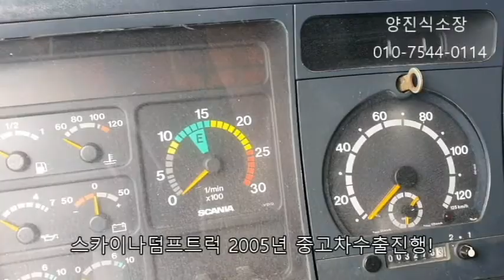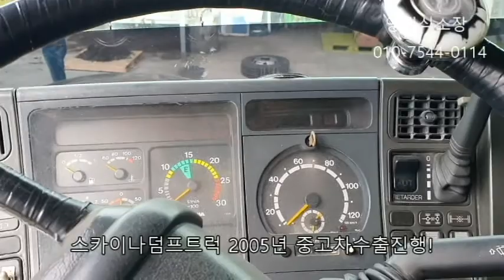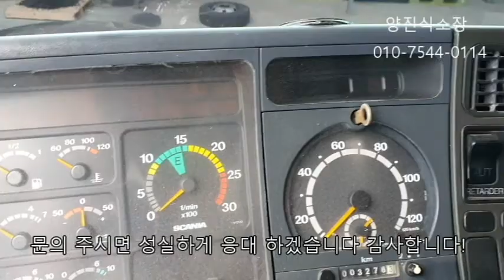[폐차 수출]스카니아덤프트럭 현대보다 중고차가치는 떨어져도 수출은 지속 됩니다 Dumptrucks Korean Export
안녕하십니까 중고차수출업체  양진식 소장 입니다
덤프트럭은 상용차에서 가치있고 가장인기있는 차종입니다
덤프트럭 수출가능한 연식은 1998년 1999년 2000년 2001년 2002년 2003년 2004년 2005년 2006년 2007년 까지 입니다
덤프트럭은 건설기계에 해당 됩니다
대형덤프트럭 수출로 진행 가능 합니다
요즘 동남아 아프리카 덤프트럭 수입국에서는 건설경기가 좋습니다
특히 덤프트럭 수요가 많습니다
덤프트럭은 상용트럭이 아닌 건설기계로 분류 됩니다
중고트럭 수출중에가장덤프트럭이가장  비쌉니다
덤프트럭 믹서트럭 펌프카 수출 인기 차량 입니다
덤프트럭폐차하지 마시고 중고차수출로 진행하는게 가격이 좋습니다
수출로 가능하다면 제가 좀더 좋은 조건으로 매입 가능합니다
덤프트럭  언제든상담 환영 합니다

We do Korea Used dumptruks Export